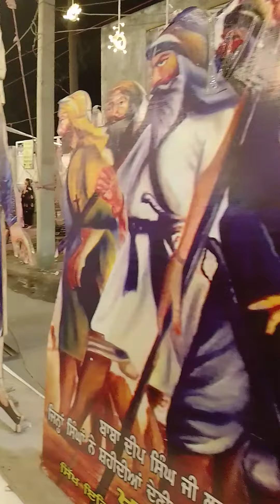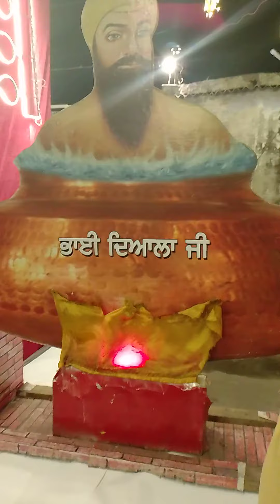Mahan kirtan Samagam ❣️ Waheguru ji 🙏waheguru